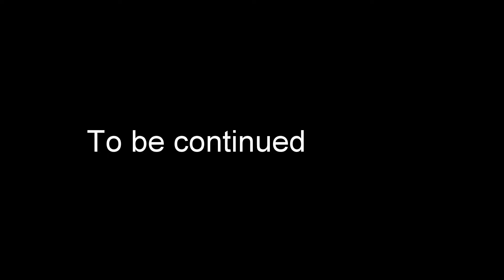That just happened ... Surprise Party for Monika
Jerrol throws his Queen Monika, a surprise party because she'll be studying in Massachusetts for 3 months. Good vibes and memories ensues ...